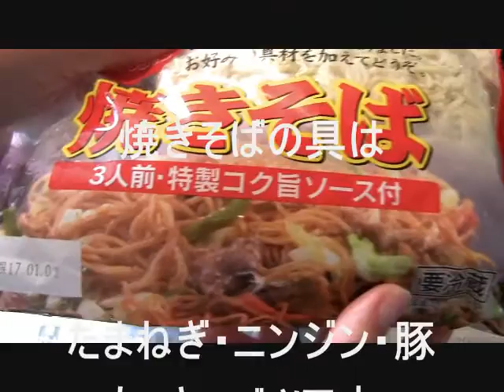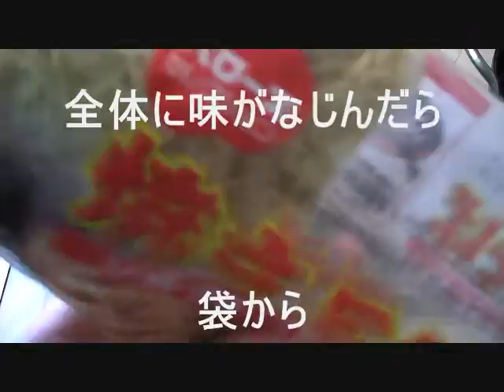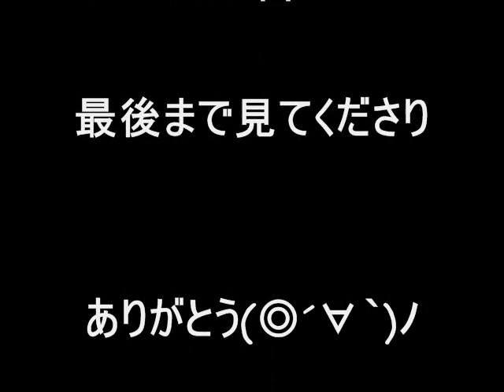美味い焼きそば☆おかんが作る、具が美味しい焼きそばの作り方 A dish that can be made at home in Japan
焼きそばは、
野菜をいためて麺をいためてソースをかけるだけ？
そうじゃな＝＝い！！＼(゜ロ＼)(／ロ゜)／

おかんの作り方はこうです！

アップしてみました（*^_^*）